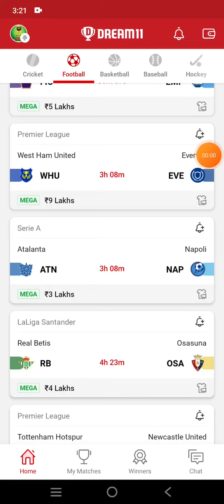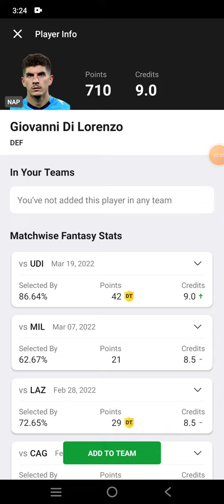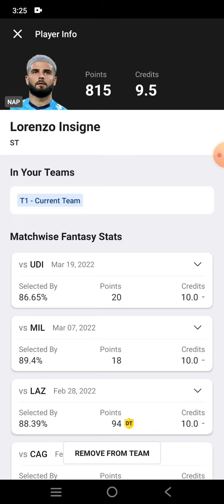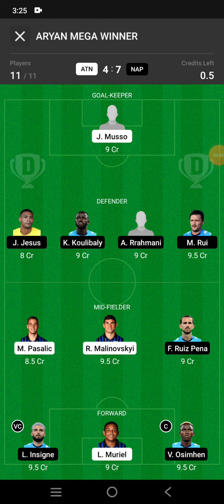ATN vs NAP Football Team Prediction Dream11 win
atn vs nap
atn vs nap Dream11
atn vs nap Dream11 prediction
atn vs nap prediction

own risk"

1. This analysis  is based on my

2.Dream11 takes great care to comply with all central and state legislation in India to ensure that  users are fully protected. Every contest on  platform is carefully designed to comply with applicable statutes and regulations in India.

Thanks